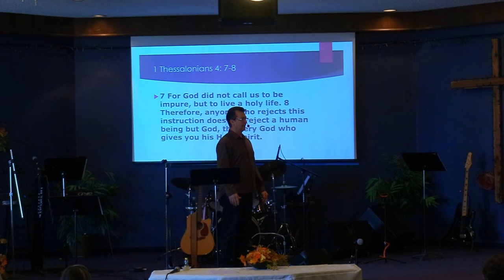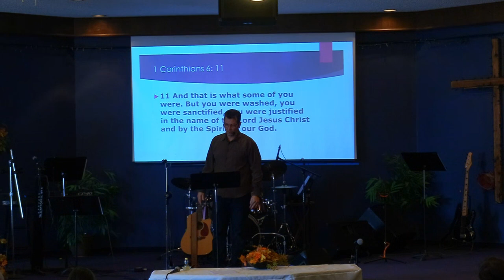Nov. 5th: Pastor Clint Lange - 1 Thessalonians 4:1 - 8 "Obedience to God's Design"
November 5th, 2023:  Welcome to Hillside Community Church of 100 Mile.  Today's teaching comes to us from Pastor Clint Lange. It is based in 1st Thessalonians 4:1 - 8 and is titled: "Obedience to God's Design".